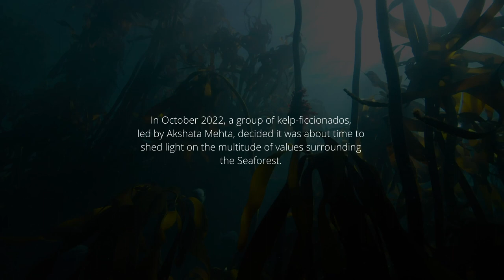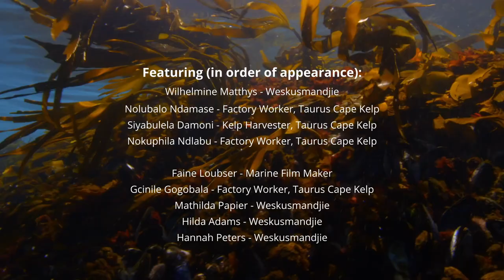Kelp: South Africa's Golden Forests